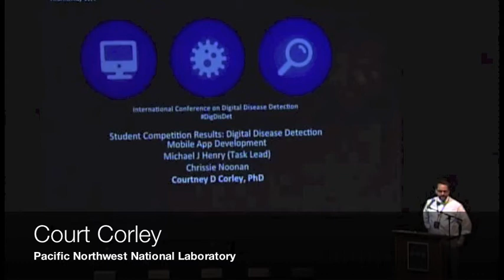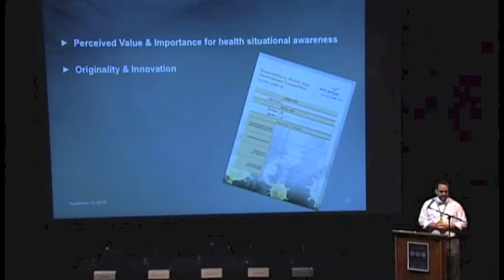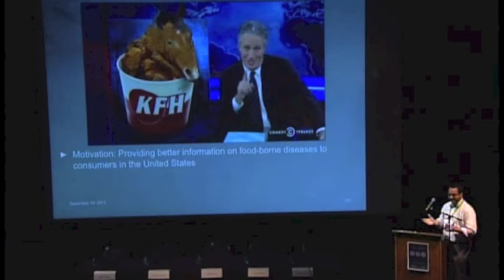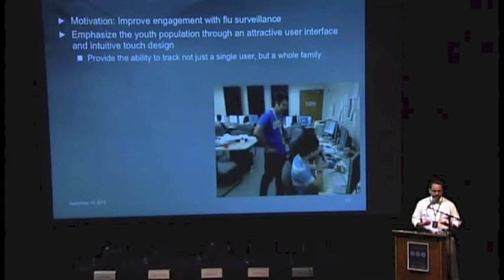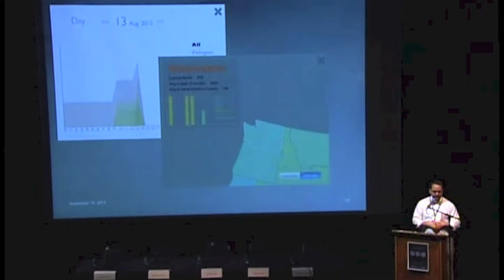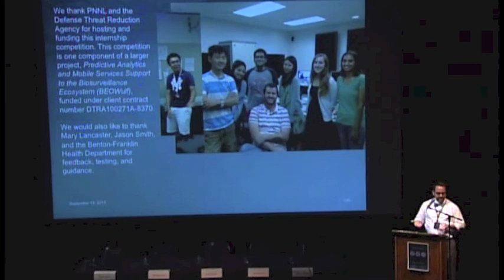DigDisDet 2013 Rapid Fire Talks: Court Corley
Court Corley, Pacific Northwest National Laboratory